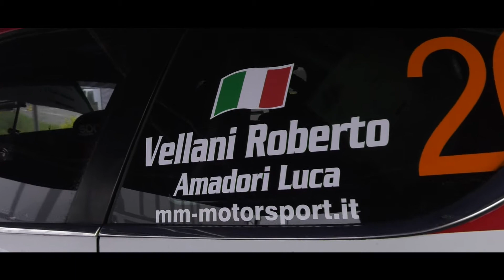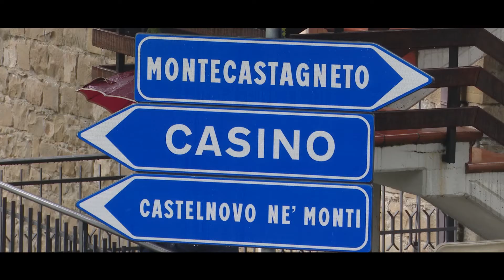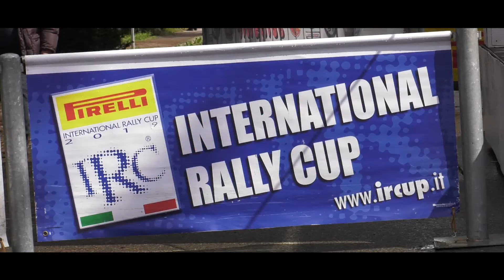40° Rally Appenninno Reggiano Vellani Amadori